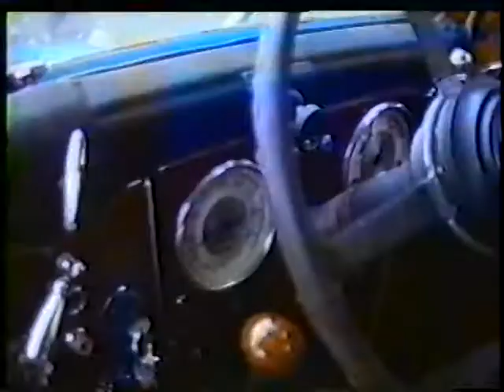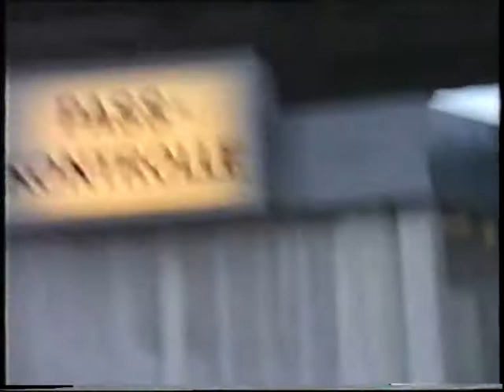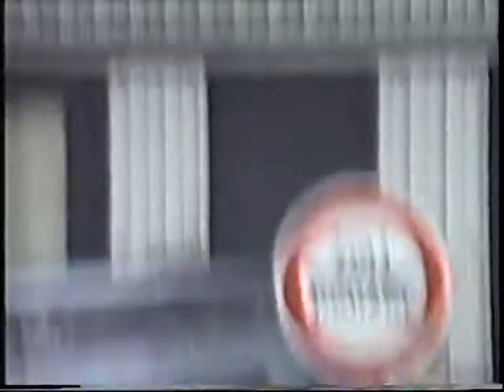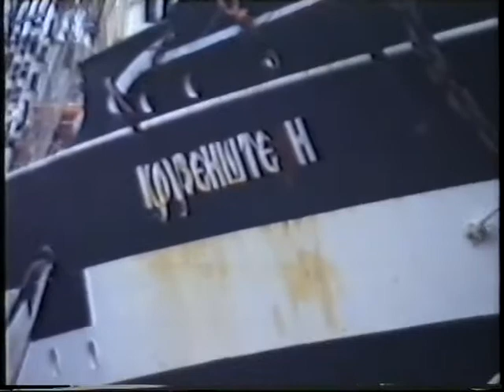Humber Pullman MK1 Hearse - (Part 1) Drive Berlin to London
Classic Humber Pullman MK1 hearse (1948, coachwork by Jenkins & Pain, Dover, England. Unique vehicle, only one made) Travelling from Berlin to London, Hackney, via Hamburg - Harwich. Driven and owned then by Eike Erzmoneit.